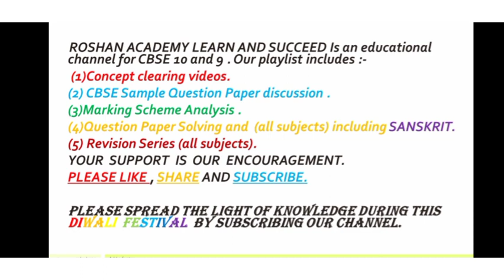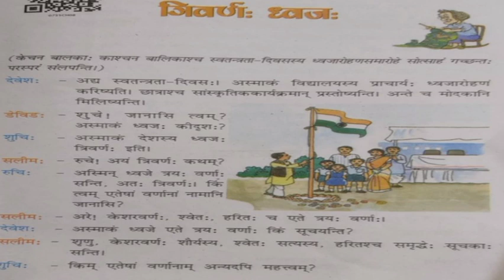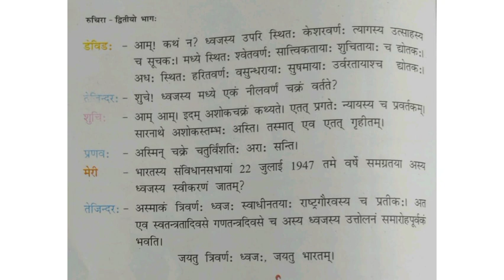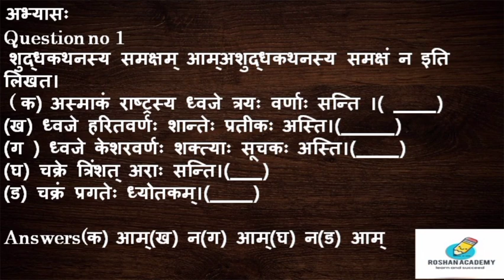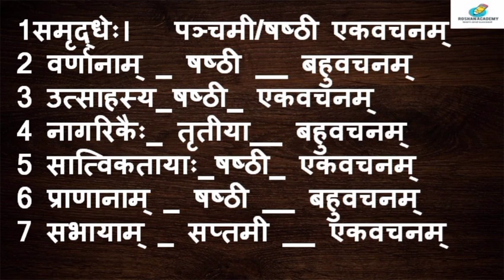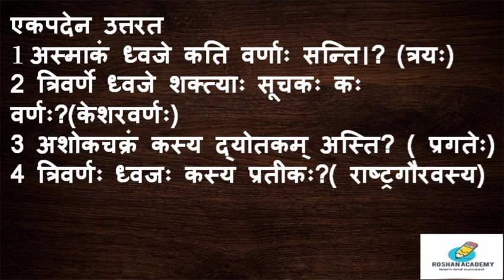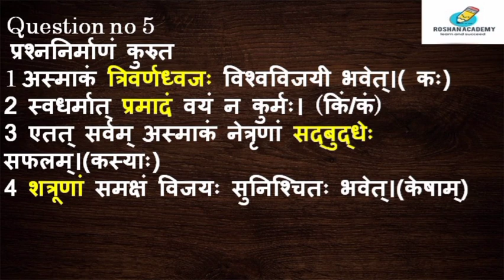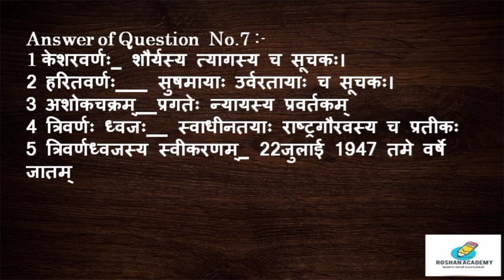त्रिवर्णः ध्वजः SANSKRIT LESSON FORCBSE 7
This video is specially prepared for CBSE 7th based on the lesson as per the request of CBSE 7 students .Here detailed explanation is given about the lesson and the exercise questions are also solved .

ROSHAN ACADEMY LEARN AND SUCCEEDis an educational YouTube channel for CBSE 10 and 9 students we are trying to provide concept clearing videos ,paper analysis of CBSE 10th, marking scheme analysis of the CBSE 10th question paper, revision series which provides practice questions based on all subjects including Sanskrit, question wise paper solving and sample  question paper explanation.
Such type of videos are provided for standard 9 CBSE as well.

Your support is our encouragement.

Musician: @iksonmusic